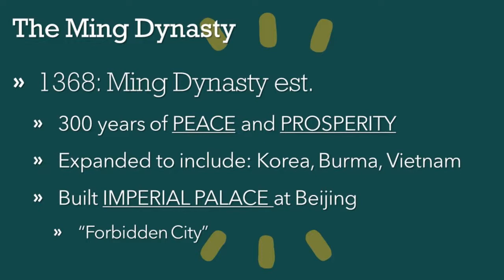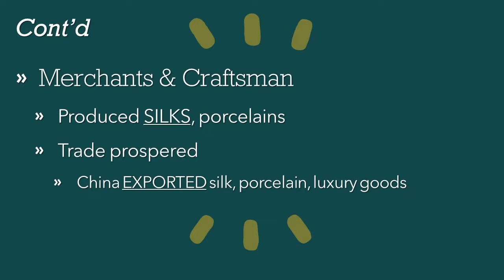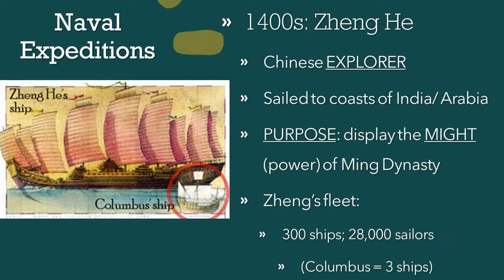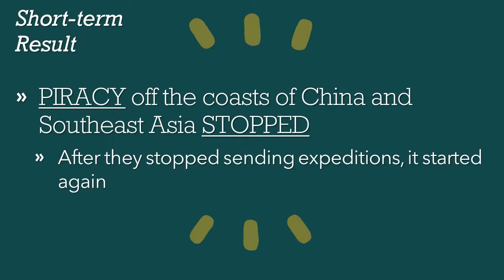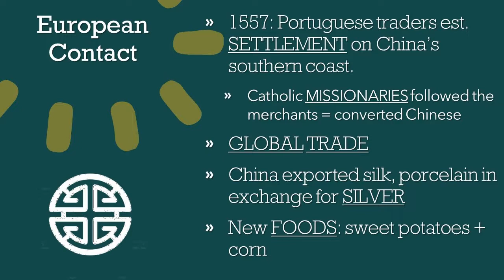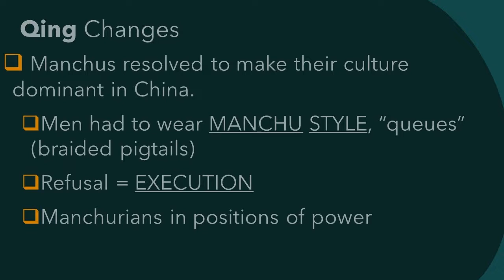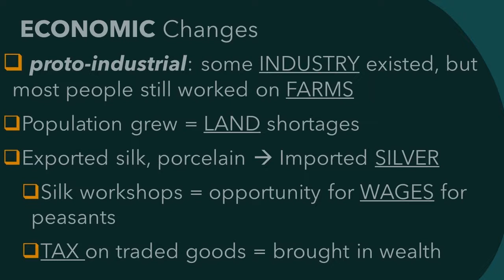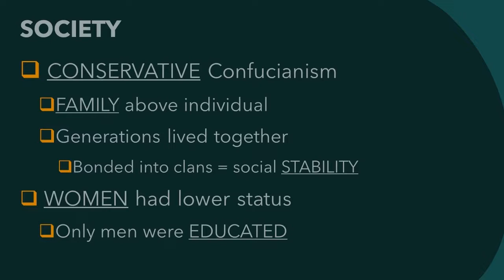Ming & Qing China